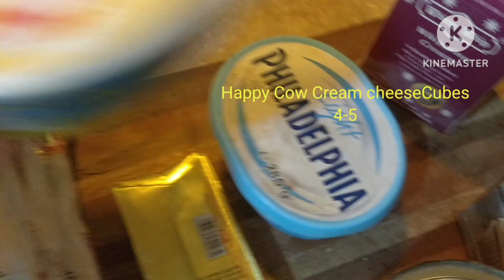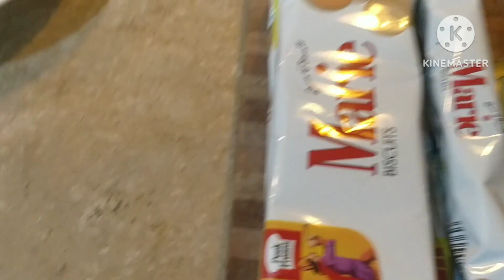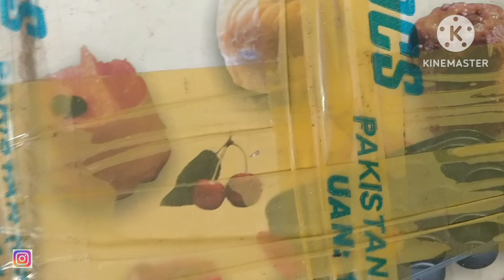No Bake Pinneapple Mini Cheesecake EP -1|| Christmas Special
No Bake Mini Cheesecake
Recipe :  Sumaira Kanwal Naqvi
Ingredients:

Ingredients :
Buscuits 3-4 packet
Butter 4 to 5 tbsp
 Pineapple 1 tin
Cream cheese 2 tab
 Whipped Cream    2  Cups
 Pineapple syrup 1 cup
 Pineapple  chunks.  4-5
 Mini Cheesecake Tin
Method :
Chopperized biscuits and add butter and mix well.
Beat cream cheese and sugar. Add  pineapple puri and beat.Add cream and beat.
Pour mixture  with ice cream scoopin a  cheesecake  tin and freeze in 3 to 4 hours to set. Than garnish with  Pineapples and serve.